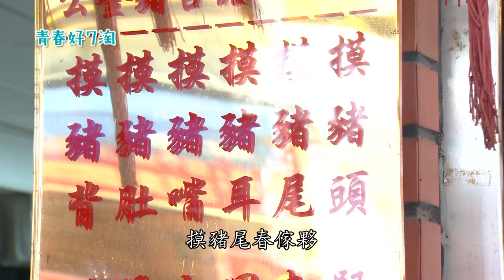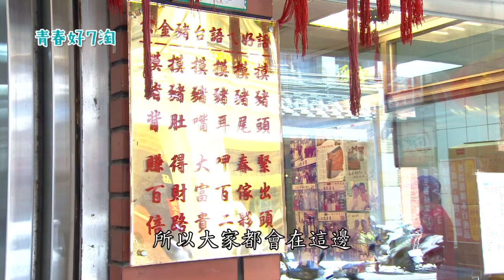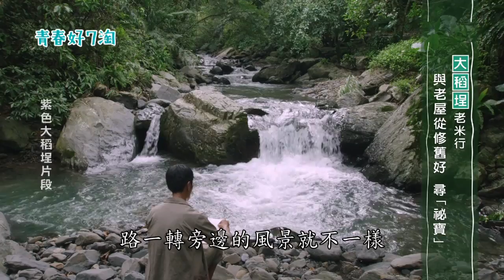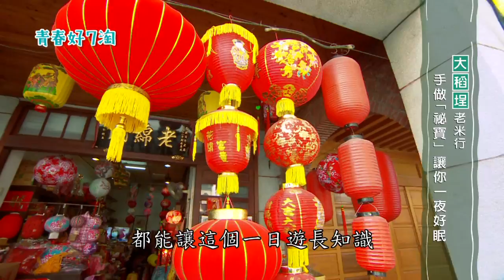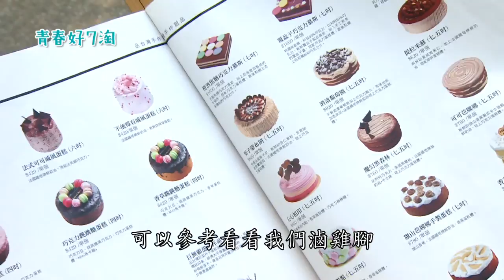青春好7淘 顏質帥哥美女帶路 大稻埕該這樣玩 20160324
老台北城能夠怎麼玩???
今天要帶北鼻們老台北新鮮玩
跟著紫色大稻埕的男女主角：施易男、林玟誼一起出發
吃最珍貴的葡萄蝦、
買人氣第一的伴手禮、
吃最道地的市場小吃、
還有最新鮮有趣的下午茶
每一個都讓你重新認識老台北的新玩法
快跟著我們來個台北城的一日遊嘍